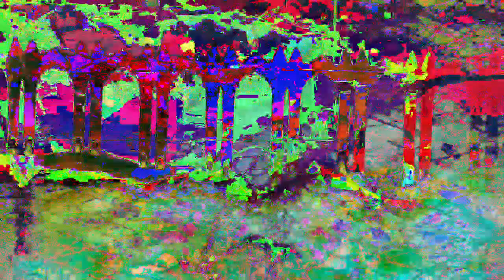[EPILEPSY WARNING] Movie 23 01 02 13h29m39s